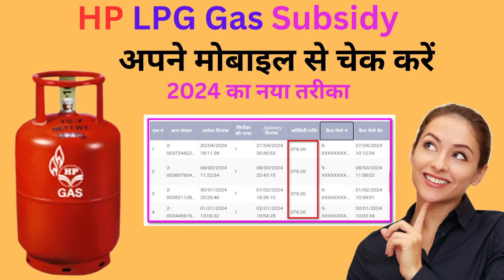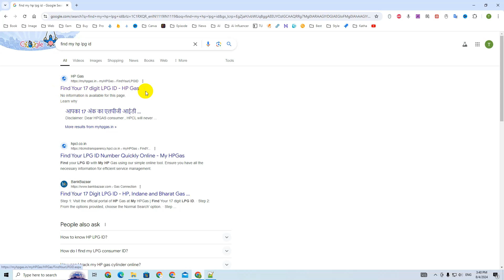HP Gas LPG ID Kaise Pata Kare | HP Gas Ki LPG id Kaise Pata Kare | hp gas lpg id kaise pata karen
HPGasLPGID

About This Video: HP Gas LPG ID Kaise Pata Kare | HP Gas Ki LPG id Kaise Pata Kare | hp gas lpg id kaise pata karen

HP Gas LPG ID Kaise Pata Kare
HP Gas LPG ID Kaise Nikale
HP Gas LPG ID Kaise Jane
HP Gas LPG ID Kaise Check Kare